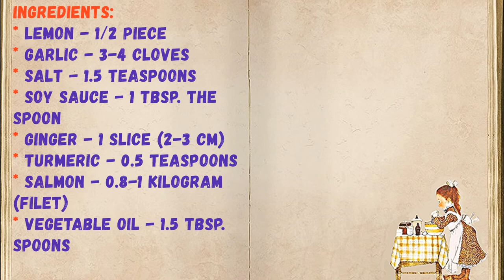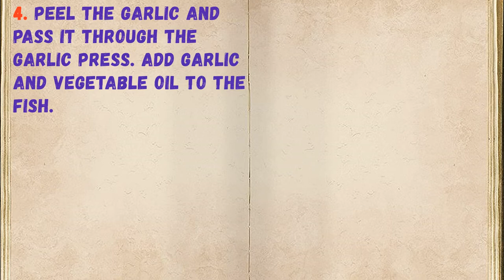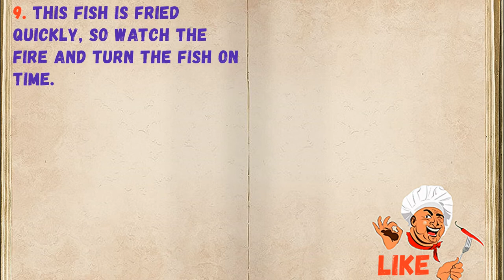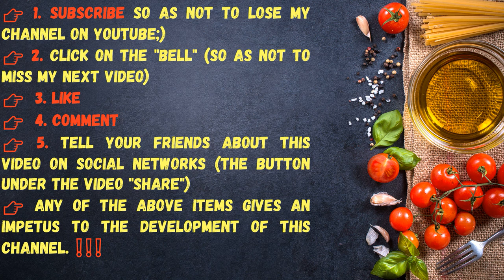Shish kebab From Salmon On Mangal / Book of recipes / Bon Appetit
✅ Skewers Of Salmon On Mangal 👇

Ingredients:
* Soy sauce - 1 Tbsp. the spoon
* Ginger - 1 Slice (2-3 cm)
* Turmeric - 0.5 Teaspoons
* Salmon - 0.8-1 Kilogram (filet)
* Vegetable oil - 1.5 Tbsp. spoons
* Black ground pepper - 0.5 Teaspoons

👉Step-by-step cooking 👇

Picnic time has come, it’s time to cook barbecue. We will cook it from salmon, because this fish, cooked on a fire, acquires a unique taste and aroma. Spicy, delicious and fragrant kebabs!

1. Salmon fillet cut into 3-4 cm cubes.

2. Peel the ginger root and chop it finely. Add salt and ginger to the fish.

3. Add turmeric and black pepper.

4. Peel the garlic and pass it through the garlic press. Add garlic and vegetable oil to the fish.

5. And add soy sauce with lemon juice.

6. Thoroughly mix and leave in the refrigerator for 1.5-2 hours.

7. String the pieces of fish on the skewer.

8. And fry on the grill.

9. This fish is fried quickly, so watch the fire and turn the fish on time.

10. Serve on skewers or on a dish, adding vegetables, slices of lemon.

👉Have your YouTube channel ?! Cryptocurrency for likes: Follow this link:
👉https: //likecoin.pro/@nitob

Is happyAppetiteBook Recipes KebabFrom Salmon On the Mangal # Playlist PicnicNature